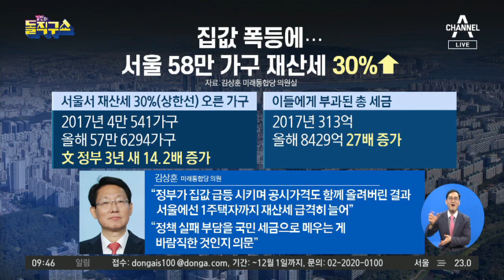서울 58만 가구 재산세 30% 상한선까지 올랐다 | 김진의 돌직구 쇼 529 회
조선 서울 57만 가구 재산세 상한선 30%까지 올라
중앙 서울 6억 이하 아파트도 씨가 말랐는데 1억 5000만 원 집 사면 취득세 면제?
한국 토지거래허가 규제 뚫고…은마아파트는 2000만 원 더 비싸게 팔렸다